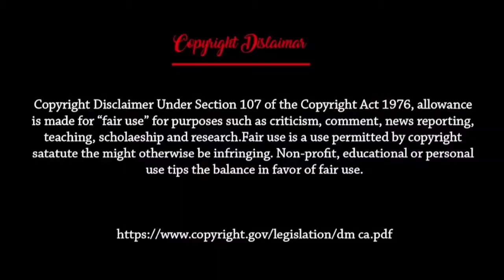Best Job opportunitiy After Lockdown | Work from Home | 10th Pass | Jio Mart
Hi guys 👋.

লকডাউন এরপরে দেশের অবস্থা কিন্তু খুবই খারাপ হতে চলেছে লাখ লাখ মানুষ চাকরি হারাবে এবং সমস্যা সৃষ্টি হবে প্রচুর সেই সমস্যা থেকে বাঁচার জন্য জিও একটা নতুন প্রজেক্ট লঞ্চ করেছে যার নাম জিও মাট, তো এই জিও মাটের ব্যাপারে সম্পূর্ণ তথ্য নেওয়ার জন্য ভিডিওটা মনোযোগ সহকারে দেখো!